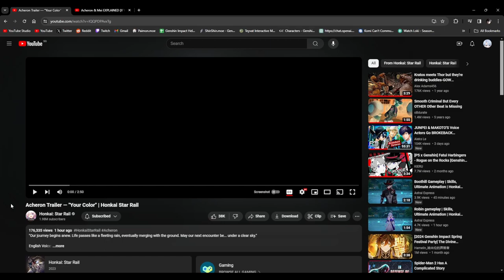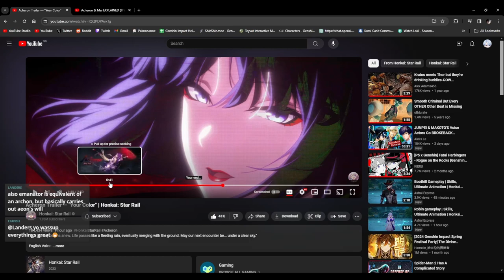BEST HSR TRAILER EVER?! | Reacting to Acheron's Trailer - "Your Color" (Honkai: Star Rail 2.1)